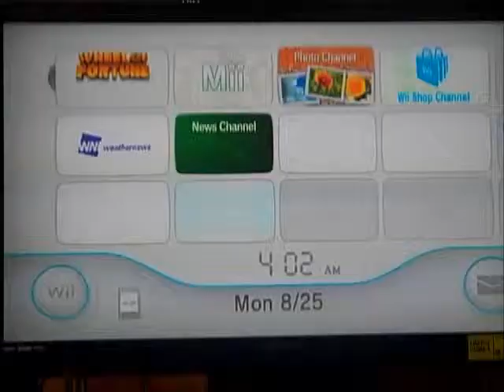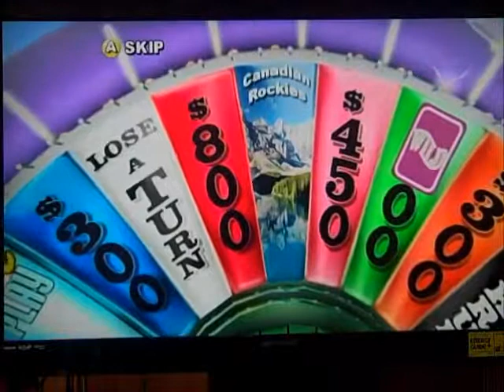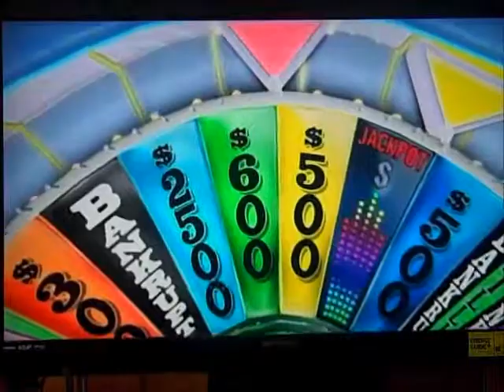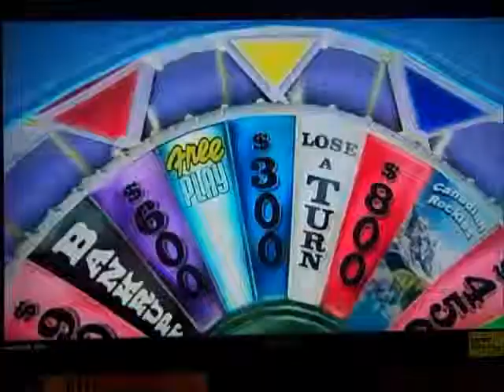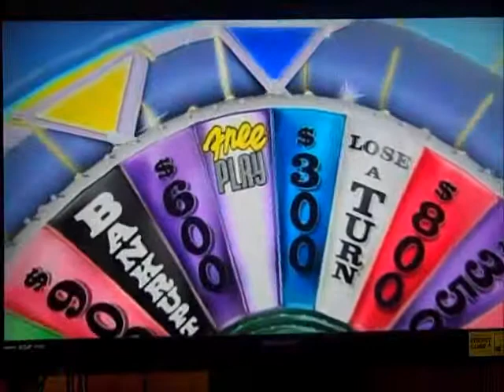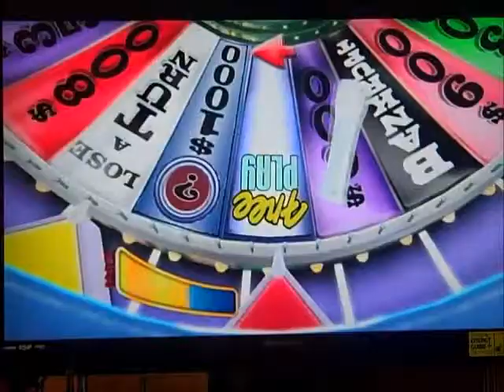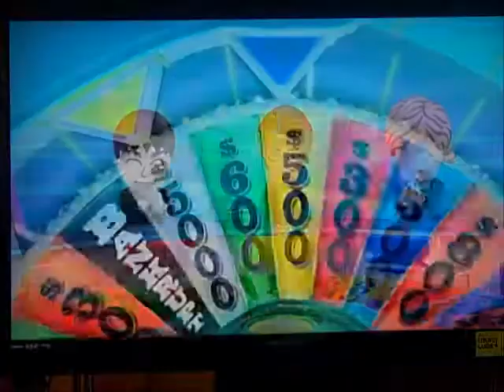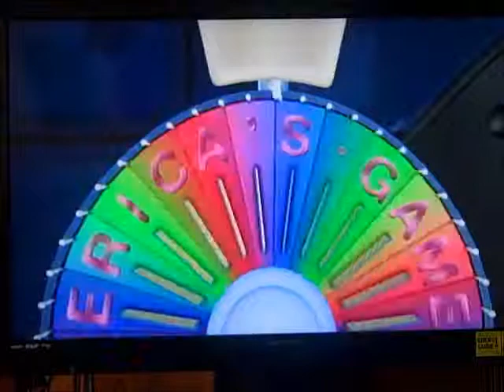Wheel of Fortune Nintendo Wii game 1